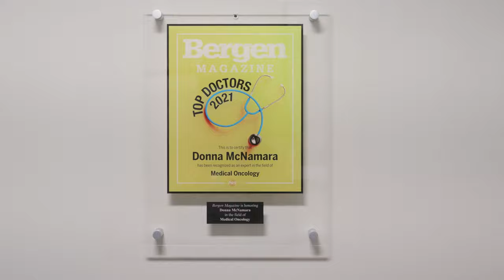Dr. Donna McNamara - Find A Doc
Dr. Donna McNamara, co-chief, Gynecologic Oncology, and medical oncologist, Breast Division, at the John Theurer Cancer Center, specializes in the treatment of all types of gynecologic malignancies as well as breast cancer. Dr. McNamara’s team strives to improve outcomes and quality of care by using genomics to target therapies specific to each patient’s cancer type.